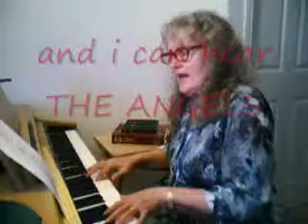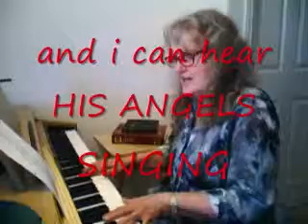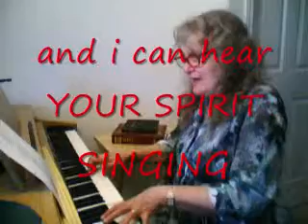EVERY STEP OF MY WAY HOME IN GOD'S GARDEN with lyrics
Ge 2:8
Romans 8
Isa 40
Daniel 3
John 3